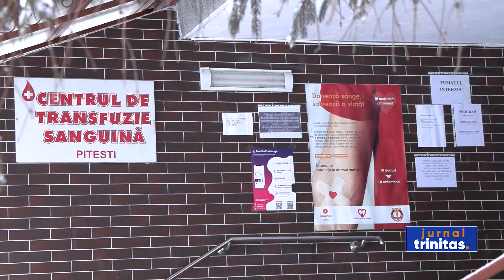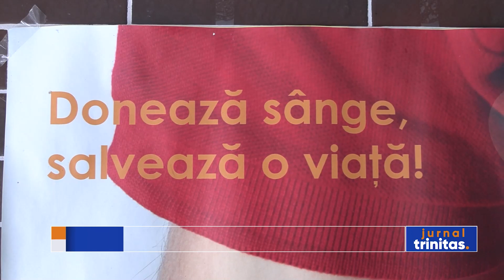Flori pentru donatoarele de sânge și personalul medical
La început de primăvară și în Luna pentru Viață, așa cum a fost declarată luna martie, Arhiepiscopia Argeșului și Muscelului organizează, prin Sectorul social-filantropic și de misiune, diferite activități menite să promoveze grija pentru viață, sănătate și dragostea între oameni. La Centrul de Transfuzie Sanguină Pitești a avut loc o nouă etapă a Campaniei naționale ,,Donează sânge! Salvează o viaţă!” a Patriarhiei Române. Tot astăzi, clericii au dăruit flori donatoarelor și personalului medical.